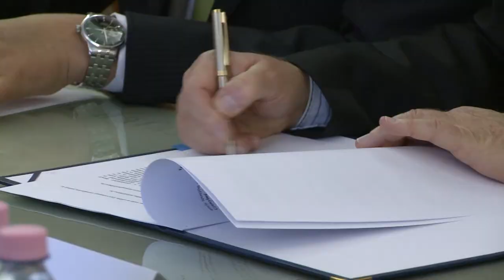Folytatódik a gazdaság fejlesztése a megyében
Gazdaságfejlesztési fórumon tájékoztatták Fejér megye lehetőségeiről a térség országgyűlési képviselőit a következő időszak lehetőségeiről. Czunyiné Bertalan Judit kormánybiztos elmondta a megye kiemelt gazdasági régióként továbbra is számíthat a kormányzati forrásokra.